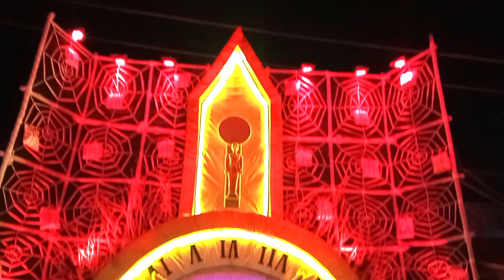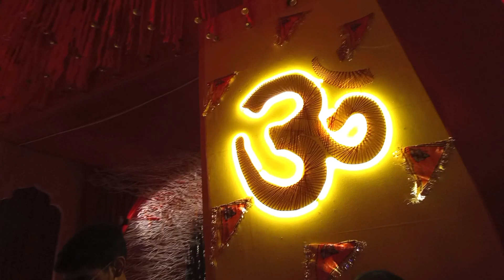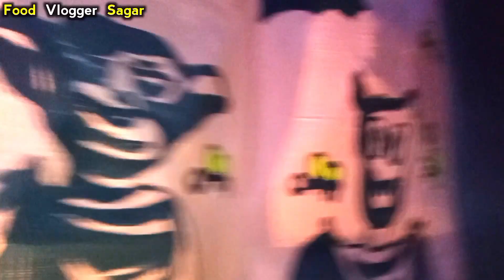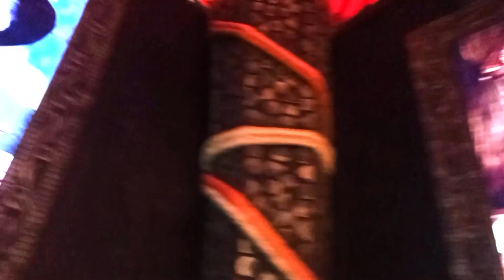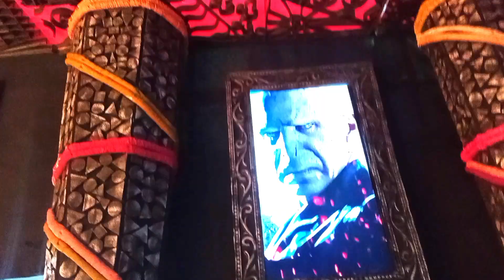Barasath Kali Puja 2023 || barasath Kali Puja 2023 guide || Food Vlogger Sagar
সবার আগে, যারা আমাকে চেনো না, তাদের জন্য জানিয়ে রাখি। আমি Sagar, তোমরা দেখছো ইউটিউব চ্যানেল। আমরা বাঙালি, খাদ্য রসিক। তাই চলো, খেতে খেতে আর ঘুরতে ঘুরতে, এই দুনিয়াটা বদলাই।
Yess. 👍
📌 আপনার কাছে কোনো খাবারের দোকানের সন্ধান থাকলে Instagram, Facebook বা What's App - এ message করুণ।
🟢 WhastApp 👇
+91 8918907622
📌 Location ( ভিডিওটা সম্পূর্ণ দেখুন ভিডিওতে বলা আছে )